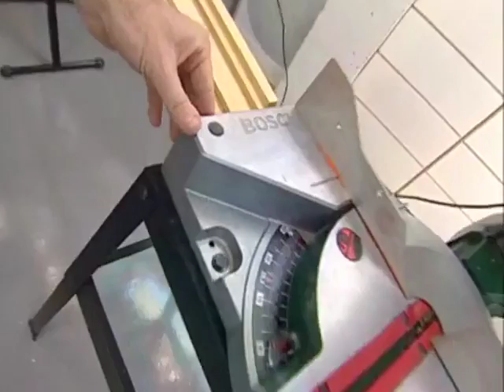Cómo crear un marco - Bricomania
Os vamos a mostrar cómo crear un marco. Con este trabajo de Bricomanía podremos disponer de un marco del tamaño que necesitemos.